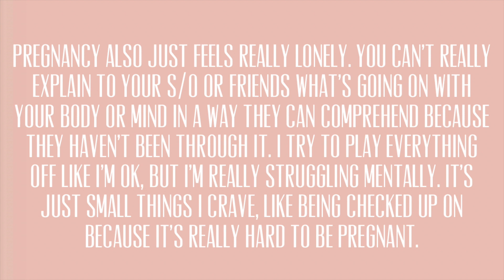PREGNANT DURING A PANDEMIC | 1ST & 2ND TRIMESTER RECAP || EARLY PREGNANCY SYMPTOMS, WEIGHT GAIN, ETC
I can't believe how fast my pregnancy has been going!! Today's video is about my 1st & 2nd trimester experience, being pregnant during a pandemic, my symptoms, weight gain, depression,  etc.. This has seriously been SO HARD & it's time I be upfront & honest. Thank you for all the support I have gotten from you all, it really makes me so happy that you guys like me & my videos :)

TIME STAMPS:
-how far along & due date @0:43
-belly update @1:08
-how i got pregnant @1:21
-early pregnancy symptoms @1:40
-1st trimester symptoms @3:37
-2nd trimester symptoms @6:05
-corona @7:31
-weight gain @8:26